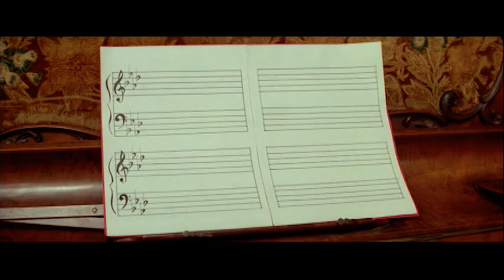Preview Clip | Lisztomania | Warner Archive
Lisztomania (1975)

The shaggy-maned idol rips into his song -- and the audience screams with excitement. Some ecstatic fans storm the stage, wanting simply to touch him. Some want to bear his child. One adoring woman announces she already has. And outside the hall, a horse-drawn carriage waits to whisk the performer away. Meet Franz Liszt (Roger Daltrey), rock star, circa 1840. And great ready for all the glitter, groupies and gaudy good times of Lisztomania.

The incredible list of frenzied delights goes on and on in this splendiferous extravaganza from writer/director Ken Russell, whose works include Women in Love, Altered States and Crimes of Passion. He takes you where no one else does. Or dares. Brace yourself for Lisztomania. Viewers expecting a polite gathering of people neatly posed on Louis XVI furniture are going to be blown out of their chairs, but good!

Directed By Ken Russell
Starring Roger Daltrey, Sara Kestelman, Paul Nicholas